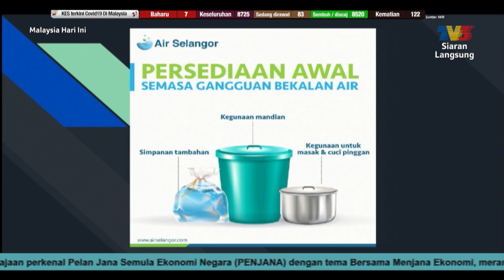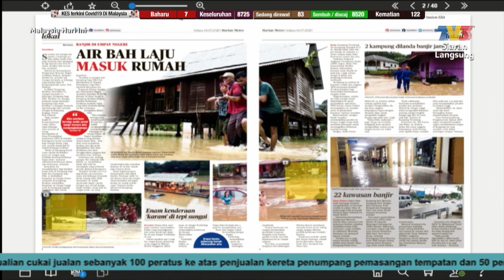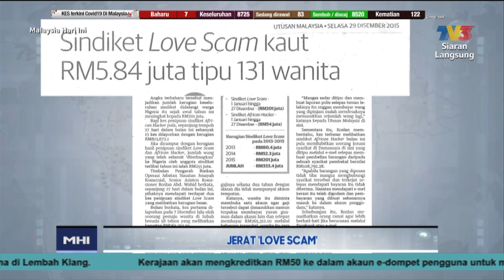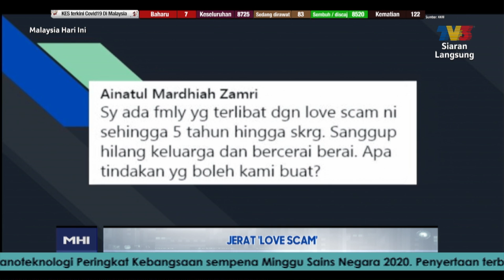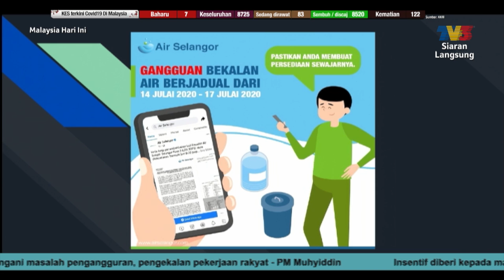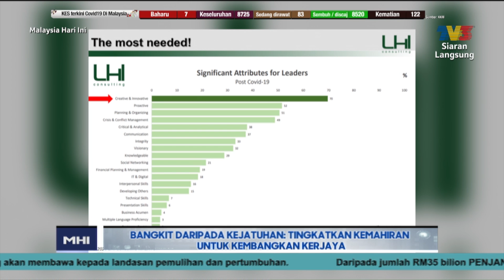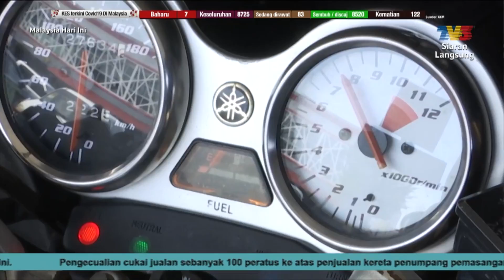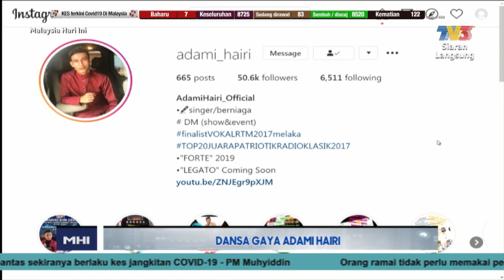Malaysia Hari Ini (2020) | Tue, Jul 14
Topik Hari Ini:
1. Mee Korok
2. Jerat ‘Love Scam’
3. Durian Bukit Batu Kurau & Aktiviti Riadah Keluarga
4. Bangkit Daripada Kejatuhan: Tingkatkan Kemahiran Untuk Kembangkan Kerjaya
5. Fenomena RXZ Kembali
6. Demo Masakan: Daging Salai Masak Herba Hitam
7. Artis Jemputan: Adami Hairi